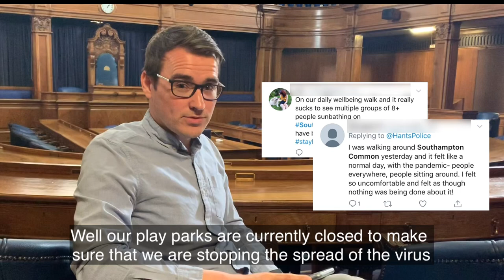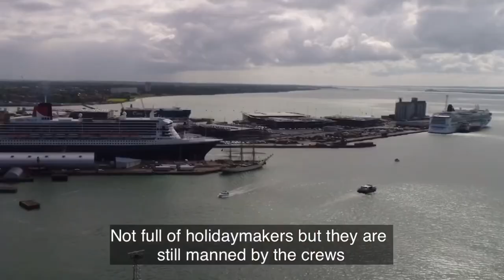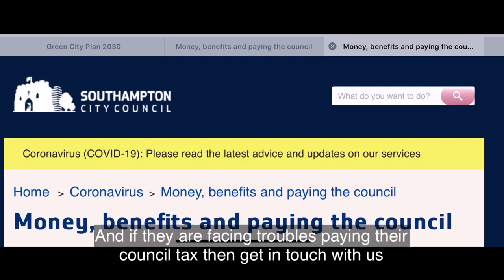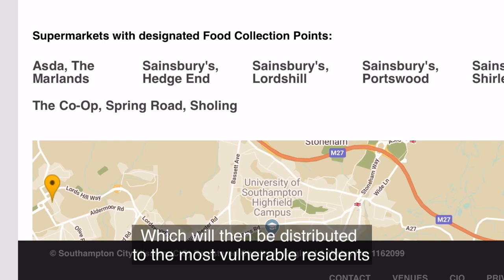Coronavirus COVID-19 - FAQs with Leader of the Council -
Cllr Christopher Hammond, Leader of the Council, answers some of the questions we have received from residents this week.

For access to support and the latest news on changes to services in Southampton